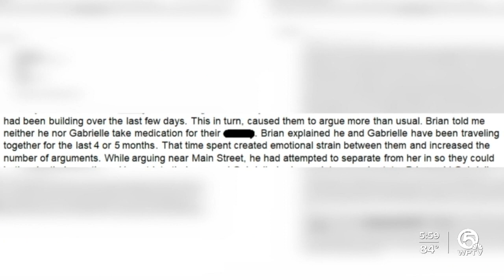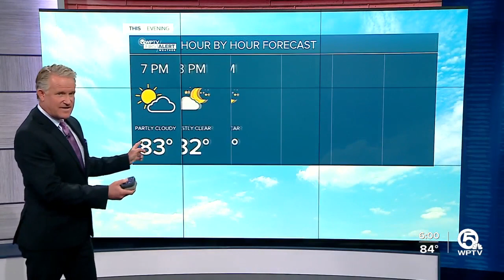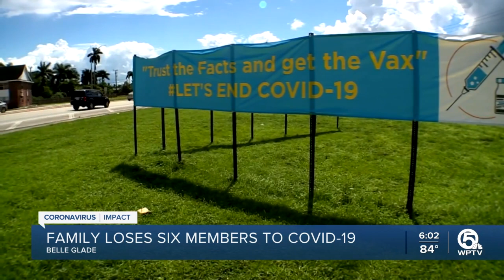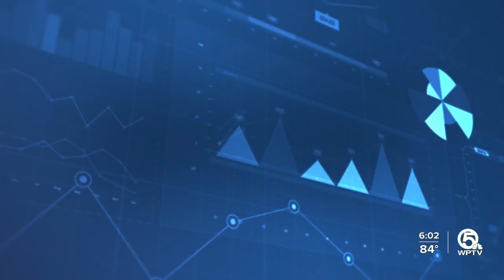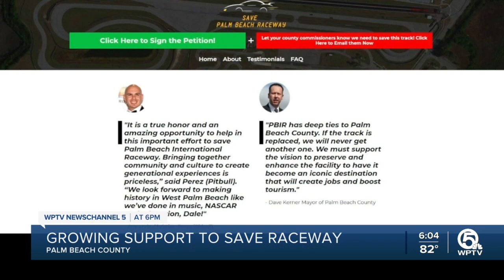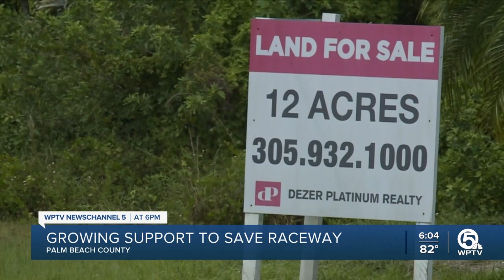Pitbull, other big names voice support save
A Florida woman has been missing since August and now police said her boyfriend is a person of interest.